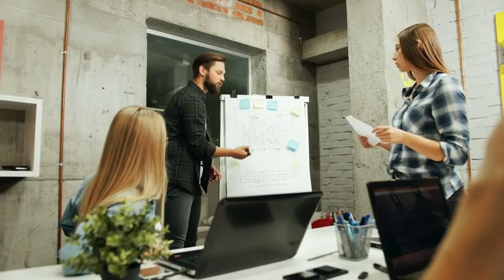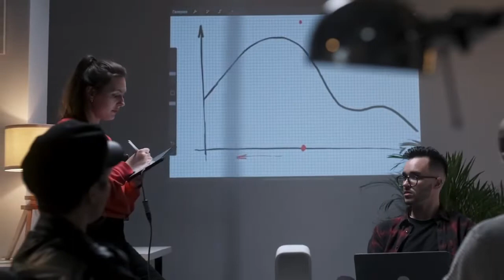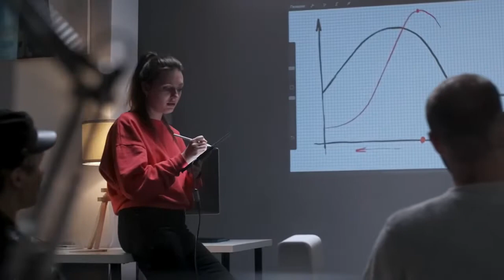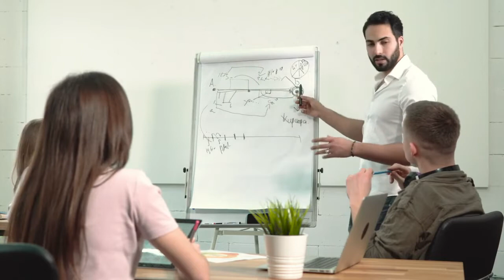No Copyright Free Stock Videos Meeting